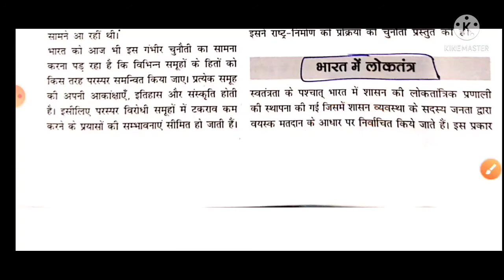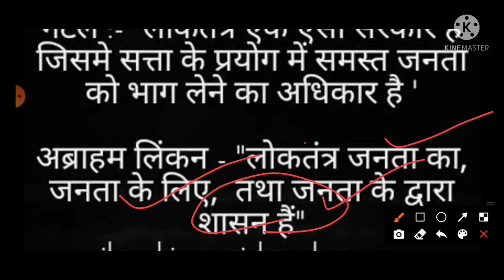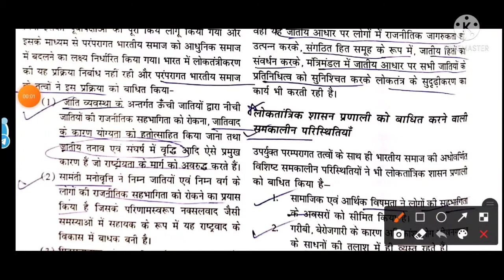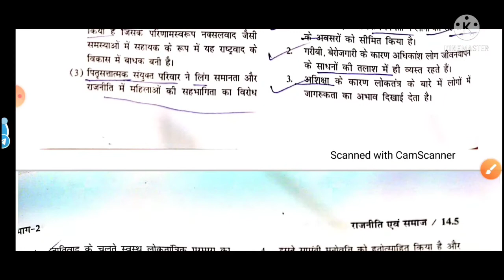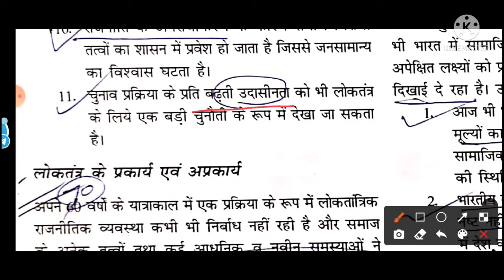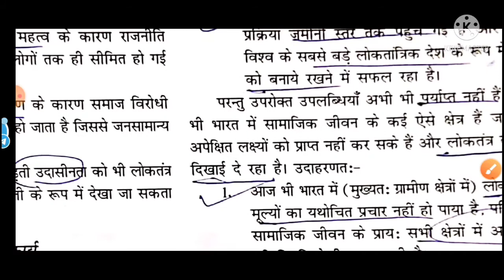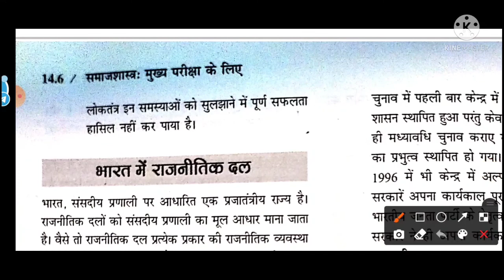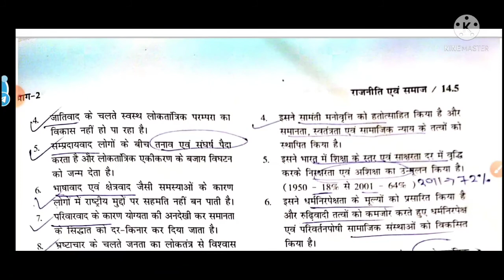लोकतंत्र CHAPTER-14 S.S. PANDEY BOOK